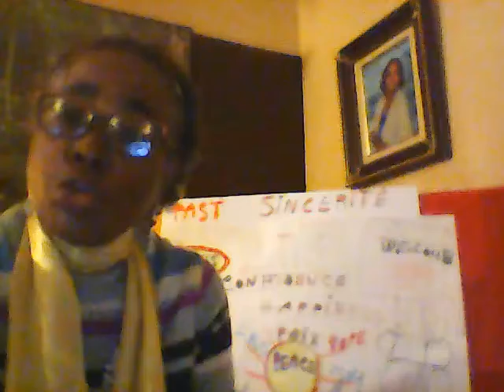Feeling Destroyed, God's Peace Brought us Joy!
Invite people to have values such as patience, to build faith and hope and love for each other. Scholarship lost! and feeling destroyed, but God's peace brought us joy. It was not only about winning the lottery scholarship; it was also about the feeling of peace we got from God's spirit. That feeling of peace stays with us forever.
We left in disarray, we returned in joy. Peace of God was with us. A kind of Scholarship lost, a different kind retrieved, a scholarship in lottery, in the name of God! God's answer to our prayer was positive. My prayer: God, I pray not only for mine, but also for any child in trouble to keep scholarships. I think by being sincere with God, that takes away fear, my fear. We were feeling destroyed, we returned in great confidence! Amen! Biblical: God never started to not finish! We were feeling a sense of tranquility instead of having fear. Thanks to God! Since, then. we felt everything will not be the same. We were touched by God! a scholarship in lottery that pays all tuition until graduation. no other requirement except to stay until the night, with ticket on hand, to get qualified. Thanks to the people that created that kind of scholarship. God bless them.